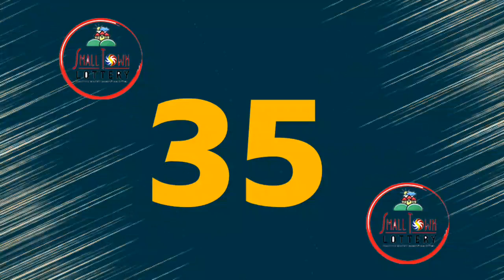STL Angeles City November 25 2020 (Wednesday) Result | Small Town Lottery (STL) Draw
Small Town Lottery Result for Angeles City Draw Result, (Wednesday) November 25, 2020 (STL)